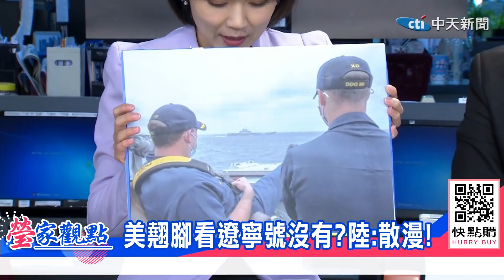【瑩家觀點上集】中美台海開撕曝真正動機@中天新聞CtiNews 20210416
主播節目表
周玉琴 🎻週一16:00《新聞有琴調》
陳諺瑩 💰週二13:00《瑩家觀點》
鄭亦真 🍔週二16:00《真心話大冒險》
許    甫 💥週三13:00《綠也掀桌》
盧秀芳 💯週四13:00《世界越來越盧》
馬千惠 🐴週四16:00《新聞千里馬》
許    甫 💥週五13:00《論文門開箱》
劉盈秀 🔥週五16:00《螃蟹秀開鍘》
洪淑芬 🎯週六11:00《洪流洞見》

嚴選重點
00:00 美翹腳看遼寧號
14:10​解密!驅逐艦!美國海軍馬思廷號
29:19​中美恐重返一戰前危險期
38:44​中伊協議打擊美元霸權